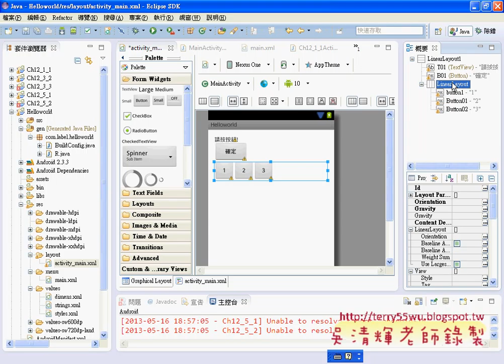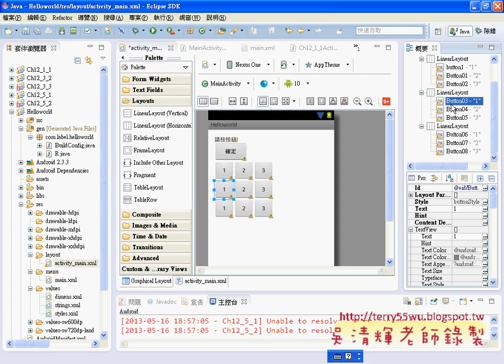03版面配置說明JAVA入門到Android設計 吳老師)